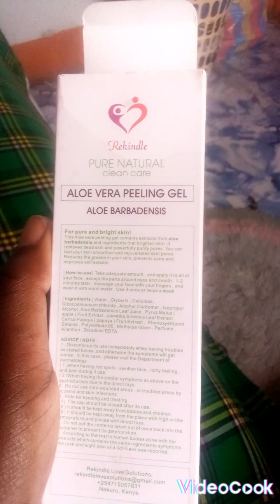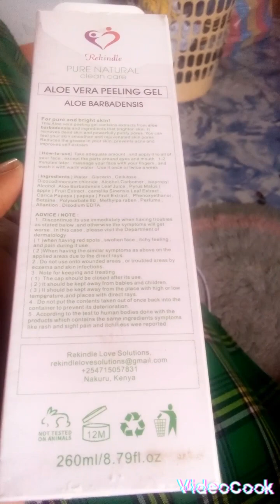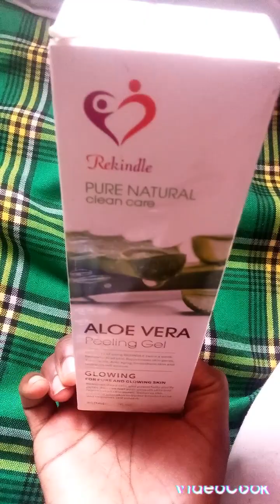typically what I do twice a week on my face pure natural clean care